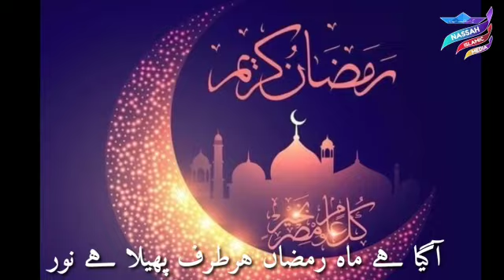AAGAY HAI MAHE RAMDAN HAR TARAF PHAILA HAI NOOR |BEAUTIFUL WHATSAPP STATUS | RAMADAN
@islahi bayanat
@Manki Muslim Media
@MOHAMMED RUWAIFA

ramadan status
beautiful nasheed